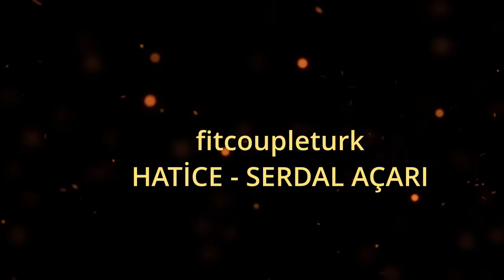Herbalife Kullanırken Spor Yapmalı mıyım, Herbalife Kullanırken Spor Yapılır mı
Herbalife ürünleri ile spor yapmadan kilo verilir mi, Herbalife ürünleri kullanırken nasıl spor yapmalıyım, herbalife ürünleri kullanırken spor yapmak zorunda mıyım sorularının cevabı videomuzda.

**Bizi Tanımadan Önce Şunu Söyleyelim,

*Kanalımızın Her Ay Tüm Gelirleri "Kimsesiz Çocuklar" a bağışlanacak ve bu bir video ile sizlerle paylaşılacaktır.

**Merhaba Biz Serdal ve Hatice Açarı, Serdal Makine Mühendisi Hatice Yüksek Biyolog.  2019 Yılından Beri Tek Gelir Kaynağımız Olan Herbalife İşini 2017 Yılından Beri Yapmaktayız. 2017 Mart Ayından Beri Herbalife Ürünleri ile Ailecek Besleniyoruz. Herbalife Sayesinde Hayatımıza Hem Aktif Yaşamı Hem Dengeli Beslenme, Hem de Su İçme Alışkanlığını Dahil Ettik.

*Amacımız ne mi? Daha Sağlıklı ve Mutlu Bir Dünya

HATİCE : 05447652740